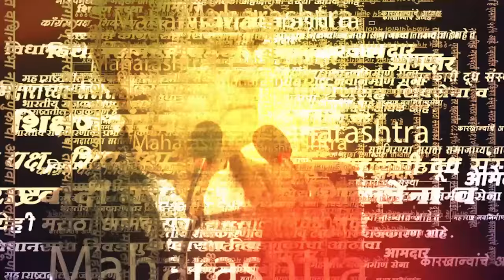Hasan Mushrif News : आपली टर्म कितवी आहे... मुश्रीफांची रोहित पवारांवर टीका | Marathi News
हसन मुश्रीफ यांनी माध्यमांशी संवाद साधला.त्यादरम्यान त्यांनी गेल्या आठवड्यात आम्ही उपमुख्यमंत्री यांच्यासोबत डॉक्टरांची बैठक घेतली आणि त्यांचा मागण्या पूर्ण केल्याची माहिती दिली. | prd